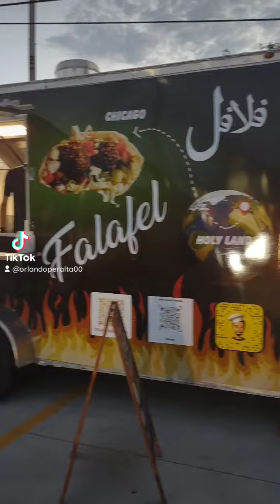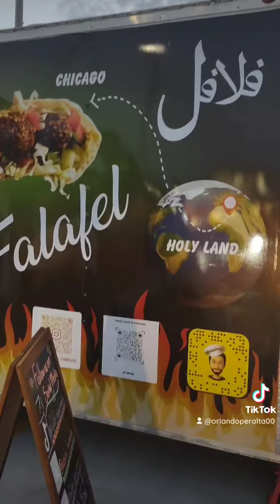En Familia . Musulmán comunidad